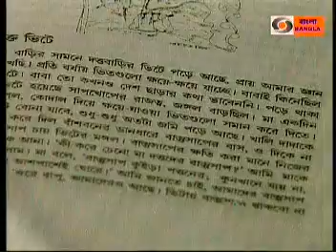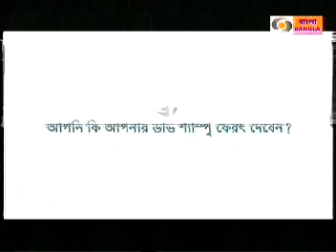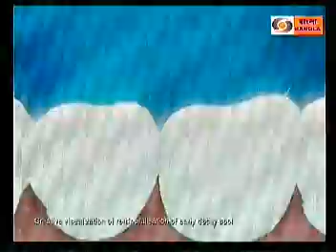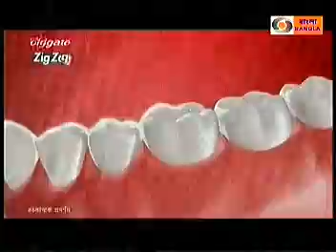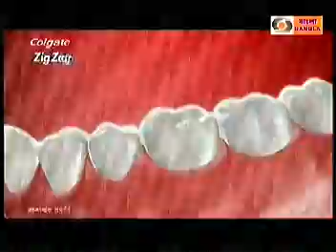Ghore Baire Shyamasree Biswas Sengupta